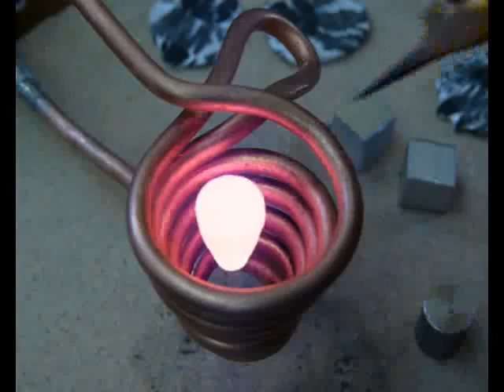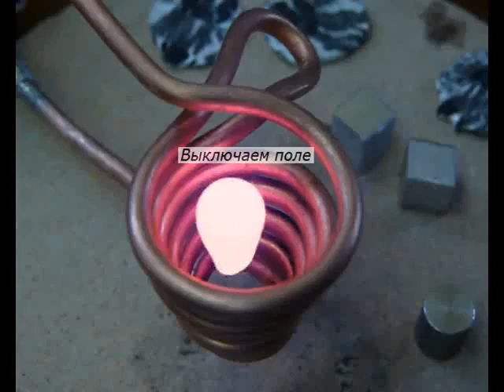Fusión en levitación, "increíble" final.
Posiblemente aluminio o galio; Por inducción magnética.
Peso 2.6 oz Power Inverter 1,6 kW. La frecuencia de 204 kHz. Los picos de temperatura 1200ºC.